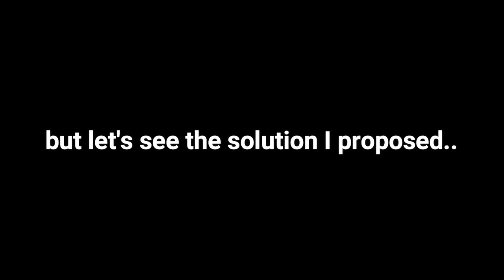Servo with ultrasonic sensor - Arduino for beginners - with code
Servo with ultrasonic sensor - Arduino for beginners
HARDWARE:
Arduino Nano

Music used in video:
Artist: Imperss | Track: Together